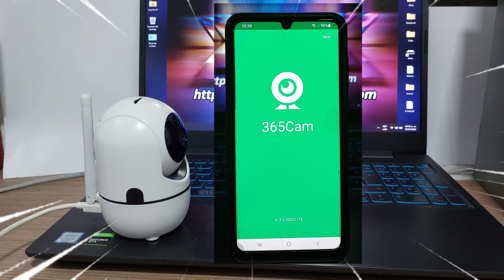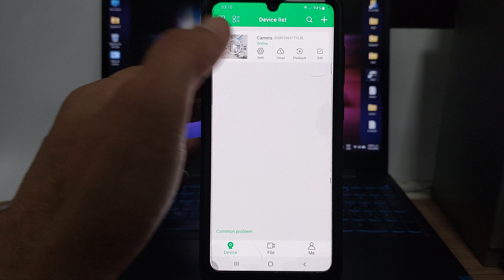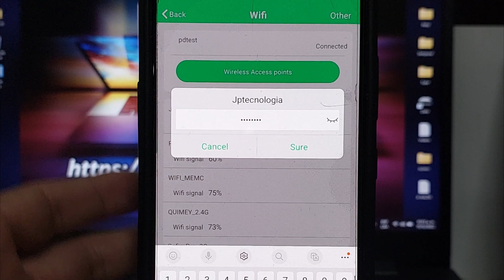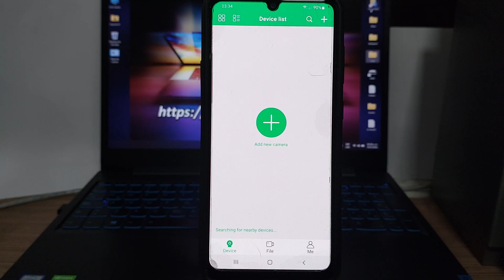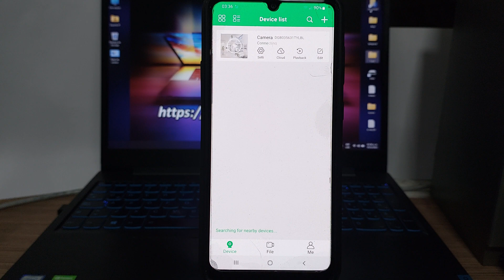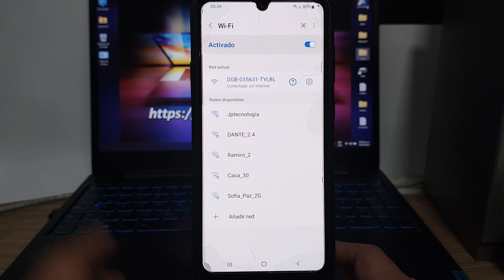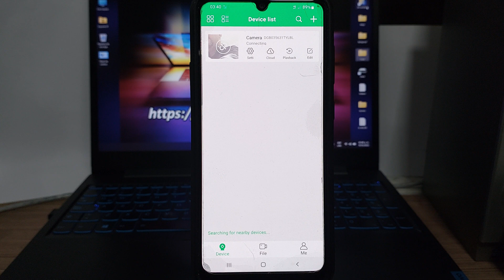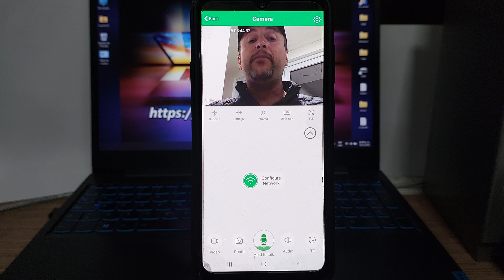Conectar Cámara Vigilancia IP WIFI a Teléfono Móvil con la APP 365Cam 😎 Tres Formas / NUEVO 2023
3 FORMAS DE VER CÁMARA DE VIGILANCIA EN TELÉFONO CON 365Cam😎, Fácil.
Conectar Cámara Vigilancia IP a Teléfono Móvil Smartphone😎Conéctala vía Wifi Facilito.
En éste vídeo explico tres métodos sencillos de conectar una cámara WiFi y sincronizarla con tu Smartphone, teléfono Android o IOS, este método te funciona para la mayoría de cámaras de seguridad disponibles en el mercado.
Utilizaremos la App 365Cam, nos apoyaremos en un Router con conexión a internet para que puedas ver tu cámara remotamente desde cualquier lugar y también podemos configurarla a través de la función Hotspot, el cual consiste en realizar una conexión directa entre cámara y teléfono.
👉👉👉👉Página Web Oficial del Canal👈👈👈👈